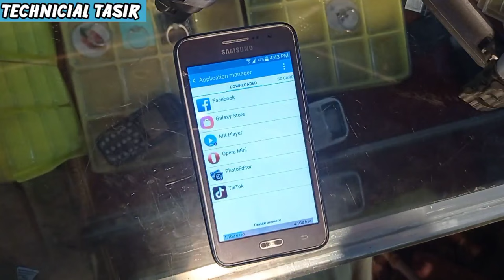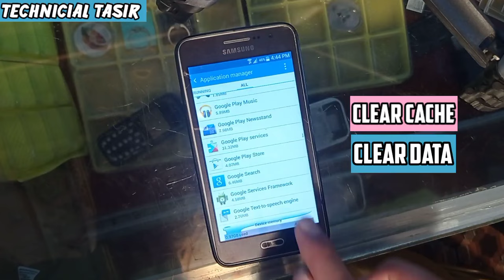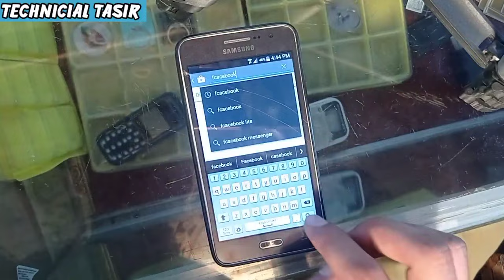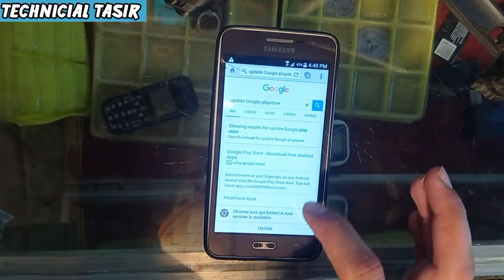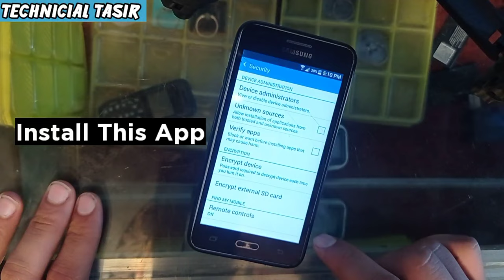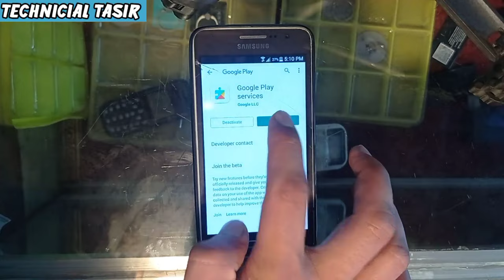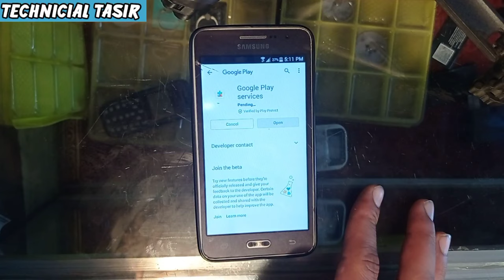How To Fix Google play store Error No Connection|App Not Download Fixed|Android 4.2/4.3&4.8#New2022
Hi Friends 👋 In This Video We will show

how to fix google play store error
how to fix google play store problem,
how to fix google play store not working
how to fix play store no connection error
how to fix google play store error no connection available
google play no connection error,
how to fix google play store error no connection button
play store error no connection,
how to fix google play error
google play store no connection,
how to fix google play store error no connection error
how to solve play store no connection problem
how to fix google play store error no connection fix
how to fix the play store problem,
how to fix no internet connection google play store
google play store not connecting to internet,
how to fix google play store error no connection problem
how to fix google play store error no connection video
how to fix no connection error on google play